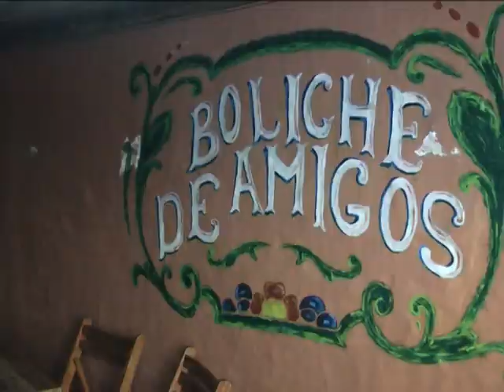ALAIN MARTINEZ PRESTADOR POSITIVO MOVIMIENTO